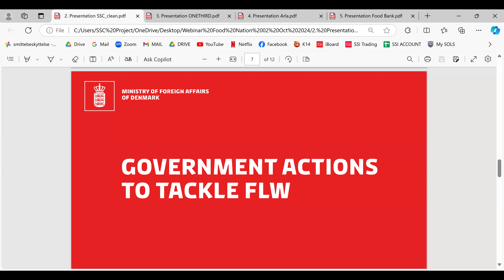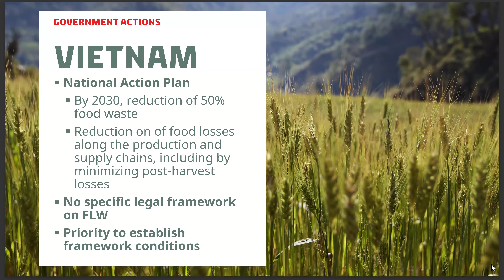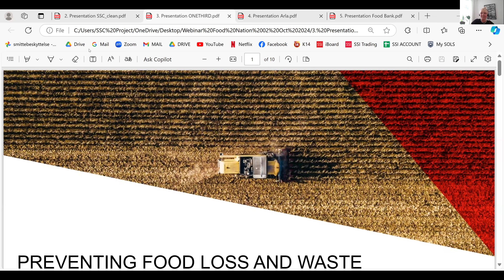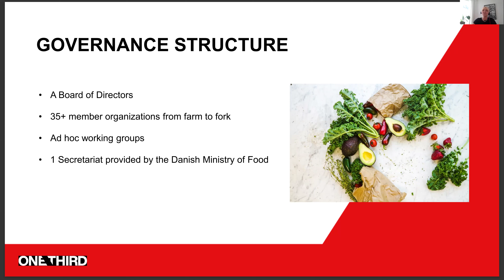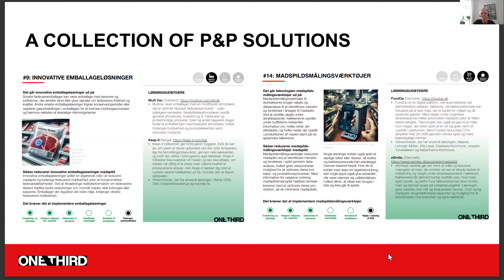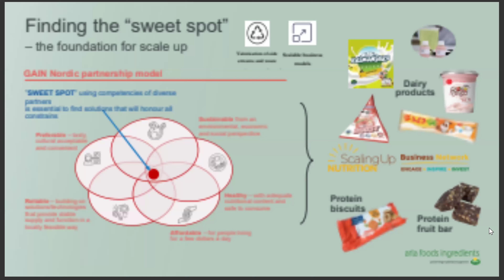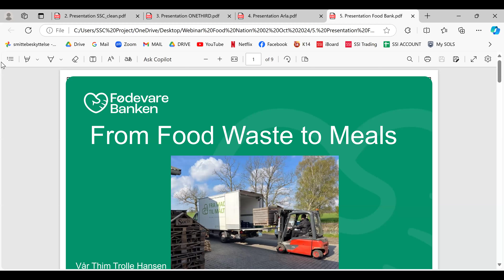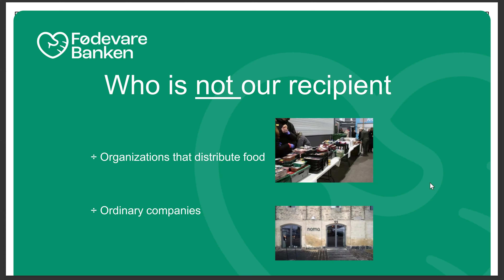Webinar: Limiting food loss and waste in South-East Asia throughout the value-chain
Did you know that over 800 million people go hungry every day, while nearly 1.3 billion tons of food are wasted annually? That’s enough to feed the world’s hungry population four times over. In Southeast Asia, where the population is projected to grow by 12% by 2035, addressing food waste is not just important—it’s urgent. South and Southeast Asia accounts for 25% of the global food waste and more than 50% of Southeast Asia’s waste is food waste.

The webinar aims to highlight the extent of losses and waste in food production throughout the entire value-chain and understand at which stage of the value chain they occur. It showcases how the Danish food system tackles food loss & waste and secures high food safety & quality by collaborative strategies, and it introduces to concrete cases and ways to meet the challenge that may inspire viewers in Southeast Asia.

Speakers:
Strategic Sector Cooperation in Southeast Asia, Sanne Høj Andrén, Sector Counsellor, Food and Agriculture, Embassy of Denmark in Vietnam and Hans Ebbensgaard Murillo, Minister Counsellor, Food and Agriculture, Embassy of Denmark in Indonesia
Danish Think Tank on Prevention of Food Loss and Food Waste, Emilie Mille Müller, Secretarial Employee, ONE\THIRD
Danish private initiative which redistributes surplus food to people in need, Vår Thim Trolle Hansen, Operations Coordinator, Danish Food Bank (Fødevarebanken)
Danish dairy cooperative, Charlotte Sørensen, Business Development Manager, Arla Foods Ingredients